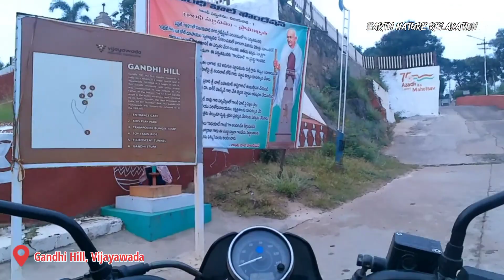Drive through Gandhi Hill Vijayawada India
Drive through Gandhi Hill Vijayawada from Panja center to gandhi hill via nehru road by bike ride. bike ride to gandhi hill ghat road vijayawada India.